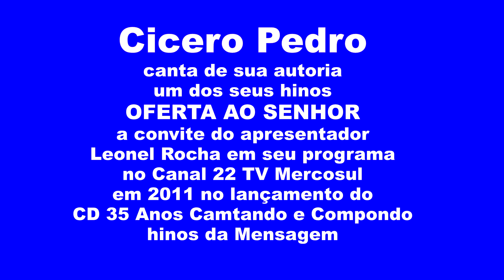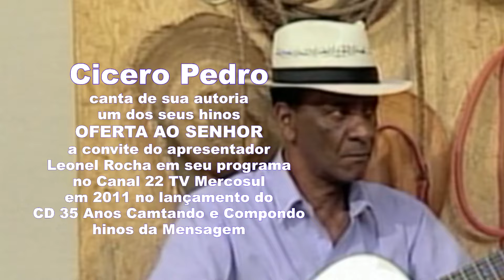OFERTA AO SENHOR